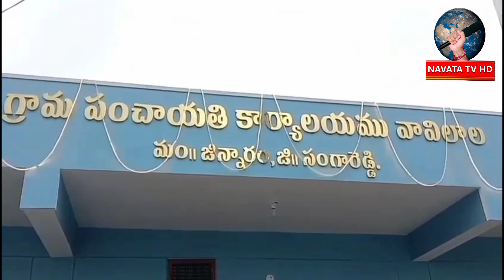Vavilalalo noothana Gramapanchayiti - MLA Gudem Mahipal Reddy